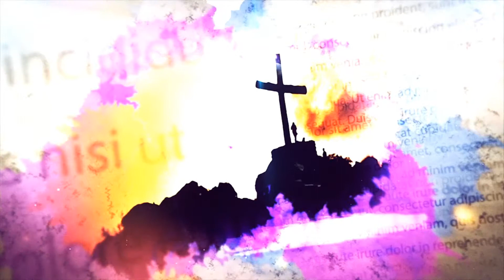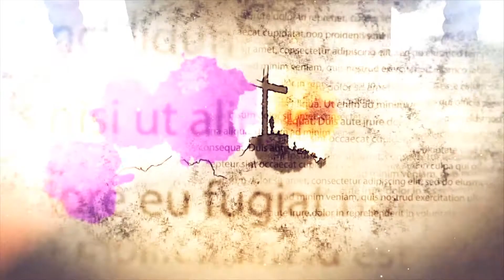QUESTION DE FOI | SEXUALITE: QU'EN PENSE L'EGLISE ?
QUESTION DE FOI DU 3 MAI 2019